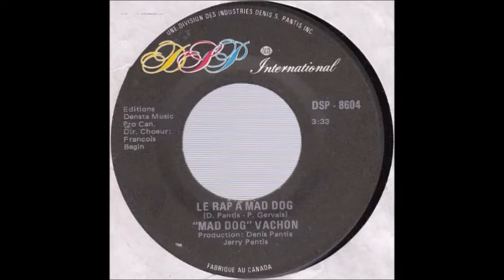"Mad Dog" Vachon Le Rap À Mad Dog / Le Rap À Mad Dog (instrumental)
DSP International 1986.